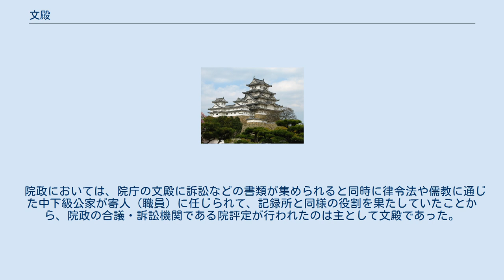文殿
文殿（ふどの/ふみどの）とは、太政官並びに院庁において、公文書（公文）や典籍の管理が行われていた場所。
他の公的機関の公文所に相当する。
 太政官においては少納言局の管理下に置かれて外記及びその史生がその管理実務を行うとともに公文の作成や先例の勘申などを行うようになり、主として内裏内（清涼殿の南側・安福殿の北側）の校書殿（きょうしょでん）が管理場所に充てられていたために同所の別名としても用いられた。
少納言の地位が低下すると大夫史（官務）が責任者となり、代わって弁官や官務に属する文殿が設置されるようになった。
後に左大弁（官務）小槻氏が太政官文殿を、大外記（局務）中原氏が院文殿を監督するようになり世襲化していった。
特に嘉禄2年（1226年）に太政官の文殿が焼失すると、官務文庫にその役目が移された。
 院政においては、院庁の文殿に訴訟などの書類が集められると同時に律令法や儒教に通じた中下級公家が寄人（職員）に任じられて、記録所と同様の役割を果たしていたことから、院政の合議・訴訟機関である院評定が行われたのは主として文殿であった。
そのため、上皇や法皇が新たに院政を始めること（評定始）を文殿始（ふどのはじめ）とも称した。